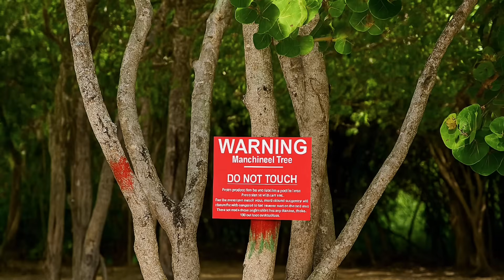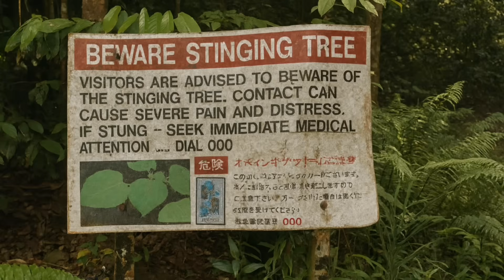ТОП 10 Найнебезпечніших рослин в світі 🌍 Про які маєте знати КОЖЕН!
✨У цьому відео ми зібрали 10 найнебезпечніших і найотруйніших рослин у світі.
Ті, що вражають своєю красою, але можуть стати смертельно небезпечними.
Можливо, деякі з них ви вже бачили.

Ми розповімо, як виглядають ці рослини, де вони ростуть і чому їх НЕ МОЖНА чіпати!

Природа має свій голос.
І ми ще багато чого не знаємо про неї. Тому давате дізнаватися разом! 🌿
і відкривайте цю тишу разом із нами.